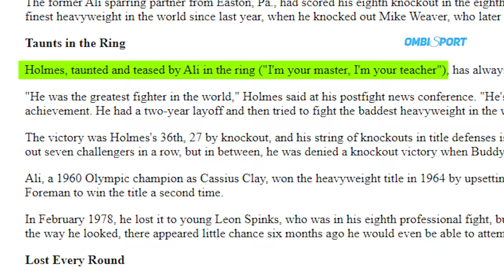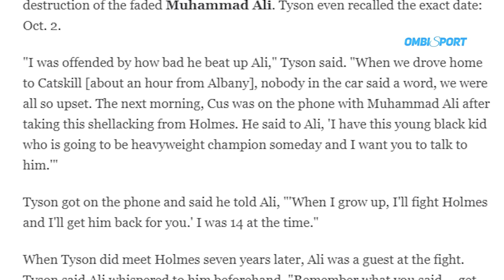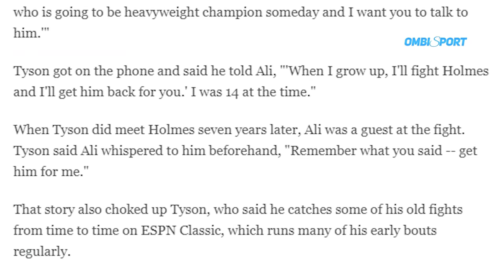Amarah TYSON BALASKAN DENDAM Untuk Muhammad Ali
Pertarungan yang dinantikan Tyson, untuk melunasi janjinya kepada Muhammad Ali akan bisa terpenuhi. Larry Holmes tergoda untuk menerima tawaran 3 juta dolar yang diberikan Don King untuk melawan sang juara tak terkalahkan, Mike Tyson.
Ada fakta yang menarik disini, jika saat melawan Muhammad Ali pada tahun 1980 dulu, Larry Holmes adalah juara tinju WBC kelas berat tak terkalahkan, menghadapi Muhammad Ali yang berusia 38 tahun, dipertarungan ini Larry holmes juga berusia 38 tahun akan menghadapi Mike Tyson, sang juara tinju kelas berat tak terkalahkan. Hanya saja, Holmes dipertarungan ini dinyatakan sehat fisik dan siap bertarung, berbeda dengan Muhammad Ali yang dulunya mengidap penyakit Parkinson.

Music dalam video :
Amazer Lazer - Audio Hertz
Annihilate - Jeremy Blake
Basa Basa Beat - Nana Kwabena
Tropic - Public Memory